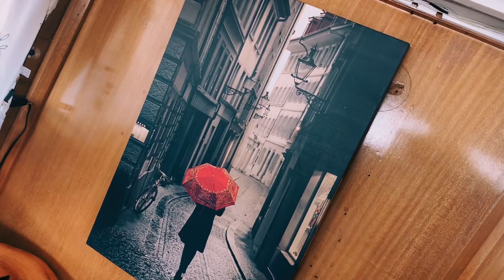Jakob Singer - Playing with My Heart - Official Music Video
Playing with My Heart, the first single off the New Album Corners of My Mind coming out this summer. Music and photography by Jakob Singer, background vocals and rhythm guitar my Judd Wasserman, drums my Tyler Graves.